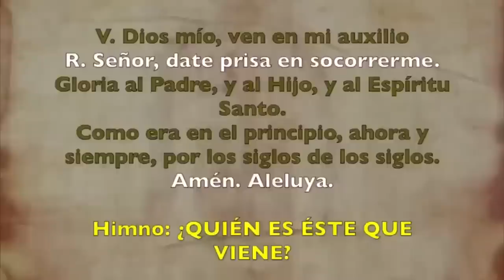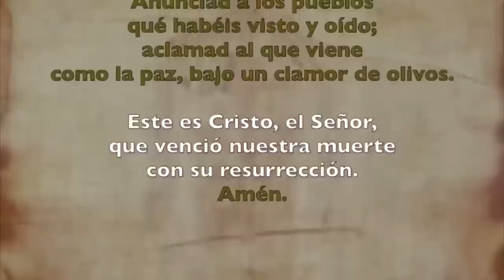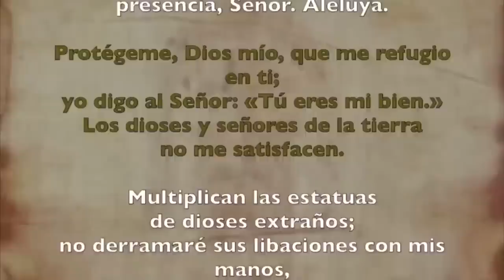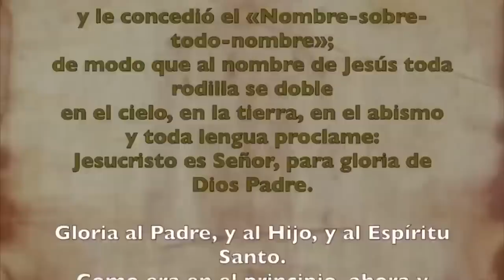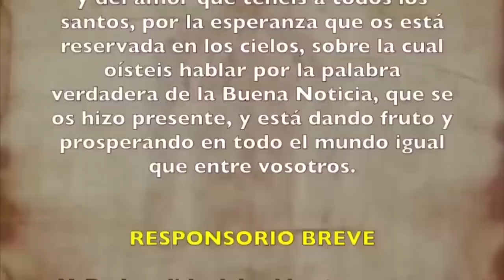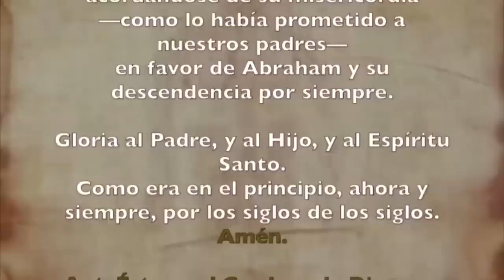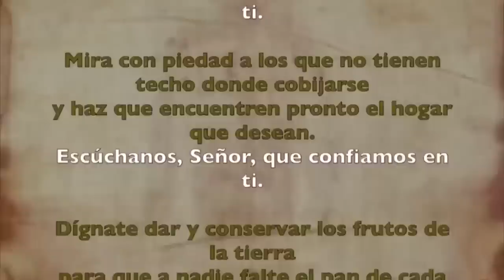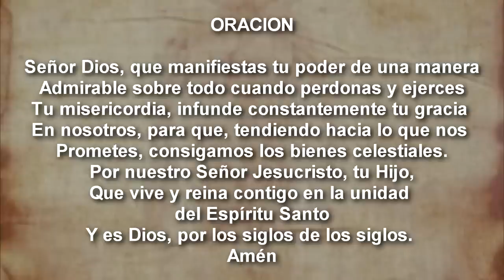Oración de la tarde (I Vísperas), SÁBADO 30 DE SEPTIEMBRE 2023 | XXVI semana T. Ordinario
Oración de la tarde (I Vísperas), SÁBADO 29 DE SEPTIEMBRE 2023 | XXVI semana T. Ordinario